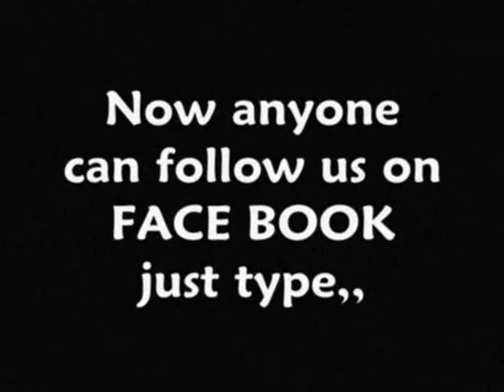Chino-In The Street (Bad People Riddim)HQ